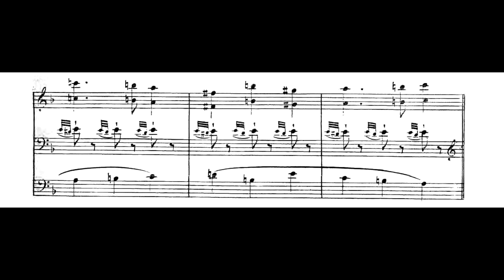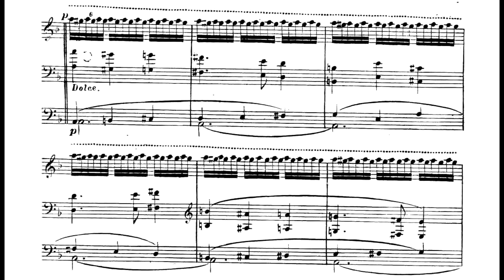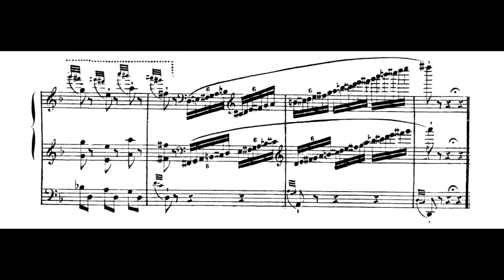Charles-Valentin Alkan - Prélude, Op.66 No.2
These préludes were meant to be performed for pedal-piano, but the only existing and complete recordings were performed via organ.